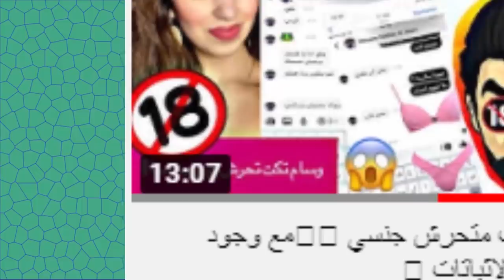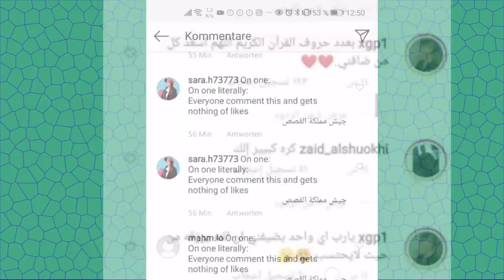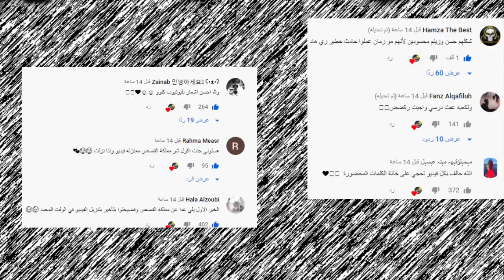حقيقة ولادة انس واصالة ومايا تفضح وسام تيكت وزواج نور مار وتهجم على بيسان اسماعيل وتهديد جواني !!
اصالة المالح
Music anasala
Alwan tube
Related
مملكة القصص
Related
Mo Vlogs
Ahmad Aburob
هلكني المرض !!
جول مان
اغنية طول ما احنا سوا //اصالة :انس
Eman Jaf